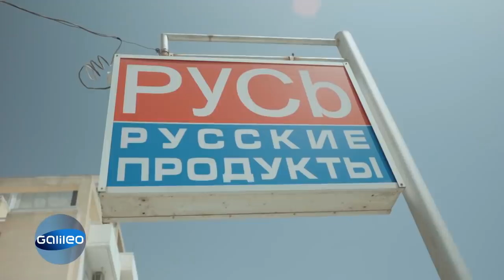Jedes zweite Boot in russischem Besitz: Luxus-Tourismus auf Zypern | Galileo | ProSieben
Im zyprischen Yachthafen St. Raphael ist jedes zweite Boot in russischem Besitz. Die wachsende Community besteht jedoch nicht nur aus reichen Oligarch:innen, sondern auch aus normalen Bürger:innen und geflüchteten Regimegegner:innen. Schon vor dem Krieg war Zypern bei Russ:innen aller Einkommensklassen beliebt. Aber wie wirken sich die aktuellen Sanktionen auf die Mittelmeerinsel aus?